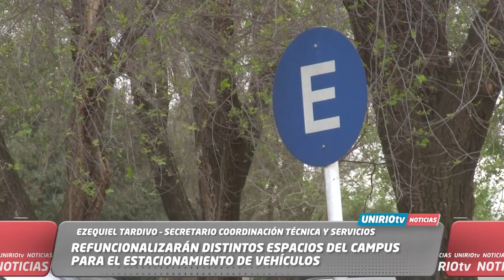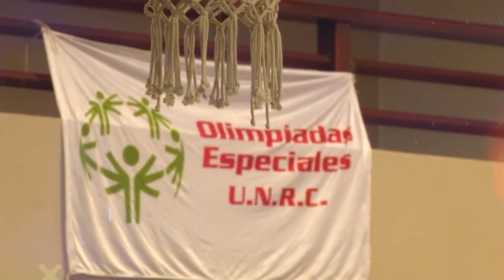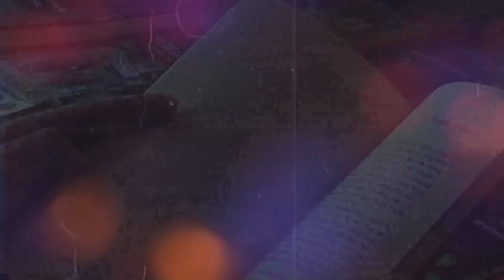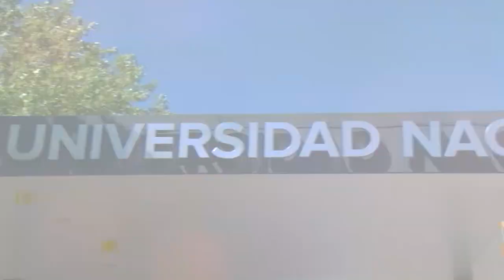UNIRIO TV NOTICIAS -22-09-2023